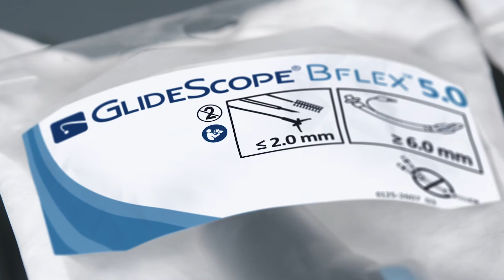Dual View Technique with Glidescope® Monitor, BFlex™ bronchoscope and GlideScope video laryngoscope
Dr. Lindsay Head demostrates her technique for intubation using Dual View on the GlideScope® Core™ 15 with a BFlex™ single-use bronchoscope and a GlideScope video laryngoscope.